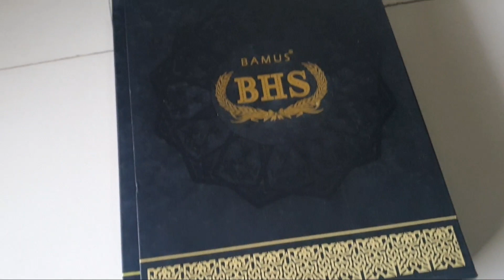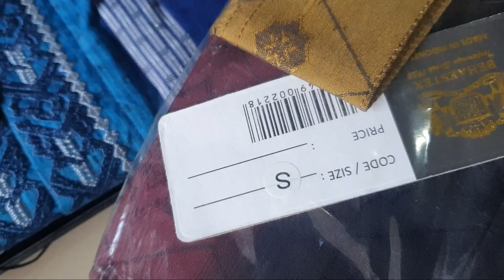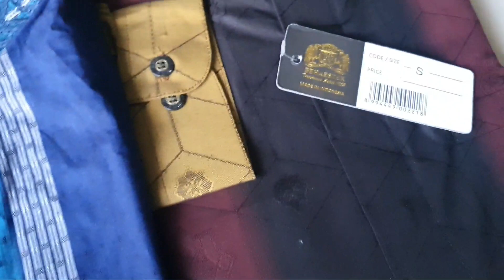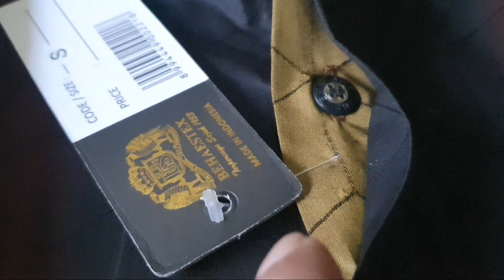RIVIEW BAMUS BHS MASTERPIECE VS SIGNATURE TERBARU 2022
bamus bhs itu ada 3 type
1.classic
2.signature
3.masterpiece

yang saya bahas divideo ini yaitu bamus signature size M dan masterpiece size S